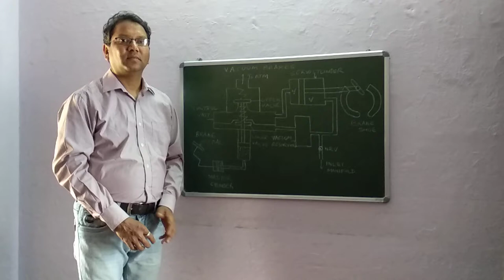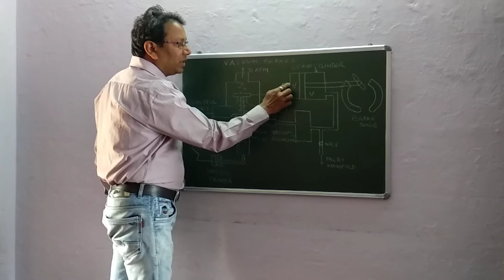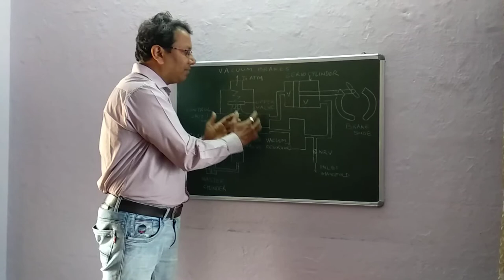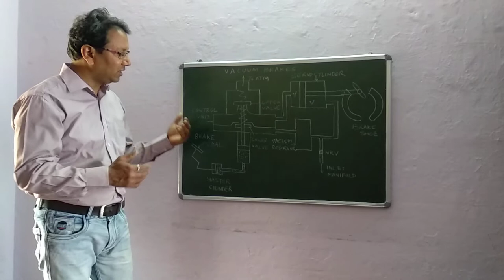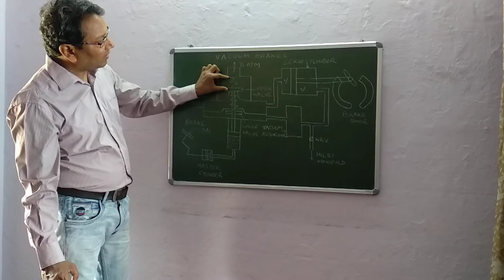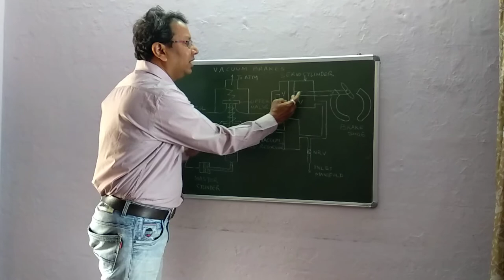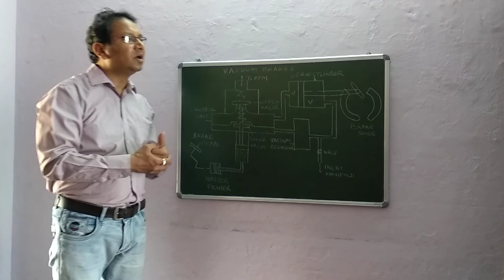MA-308 VACUUM BRAKES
SANJAY MAKWANA